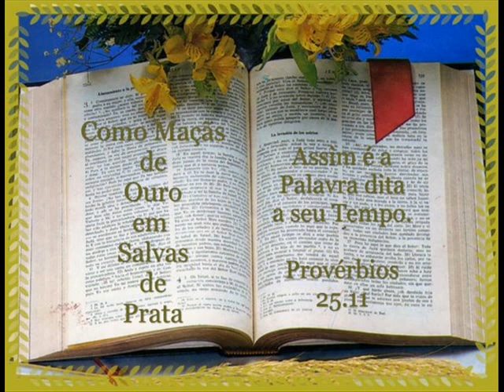27 DE AGOSTO - LEITURA DA BÍBLIA EM ORDEM CRONOLÓGICA POR NEUZA BALDINI.wmv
Neuza Baldini